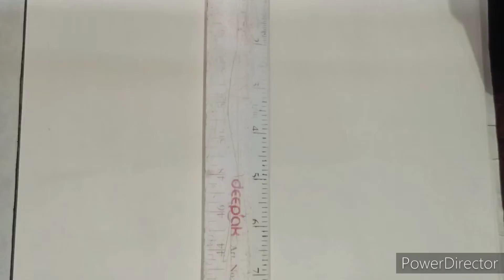Yu Gi Oh - Drawing 🖌️ - Yuji muto || Watercolor painting 🎨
Easy Anime Boy Drawing - ( Yugi ) from Yu-Gi-Oh ||  Watercolor painting